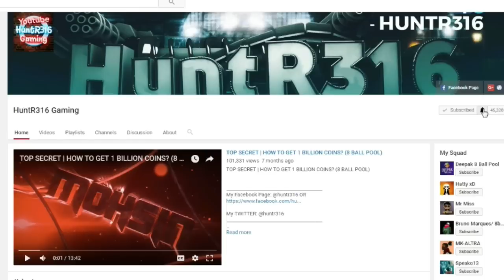8 Ball Pool - I Found a LEGEND in BERLIN (Trickshots Highlights) HD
8 Ball Pool - I Found a LEGEND in BERLIN (Trickshots Highlights) HD

Video Recording: AZ Screen Recorder 1280x720 (60fps)

Rogue - Fury [Monstercat Release]